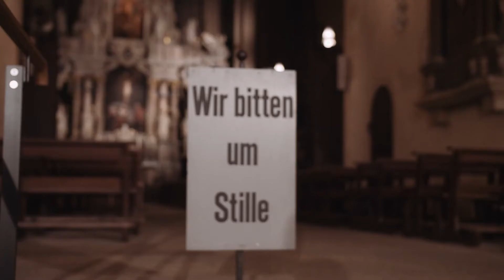Sternsinger-Lieder • Produktion von Chormusik für den Carus-Verlag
MUSICOM Christoph Schulz Musikproduktion